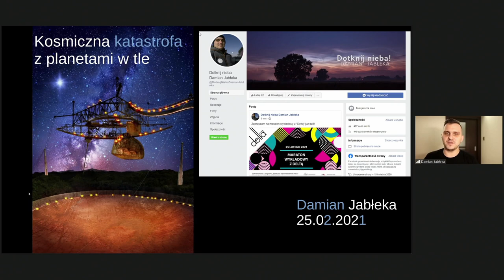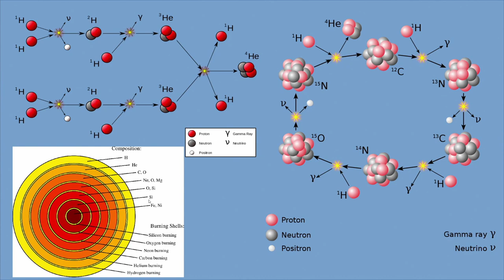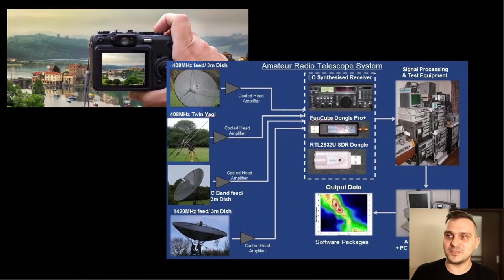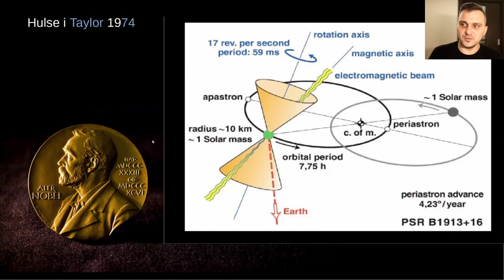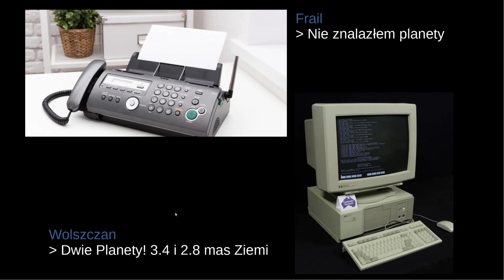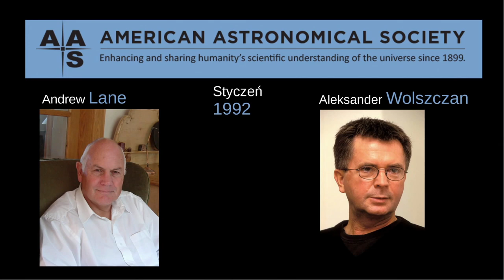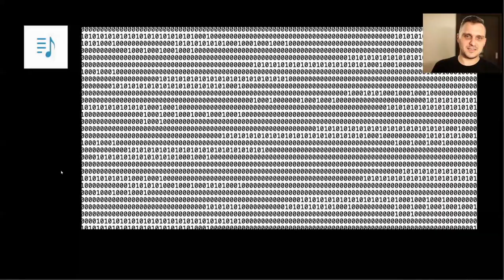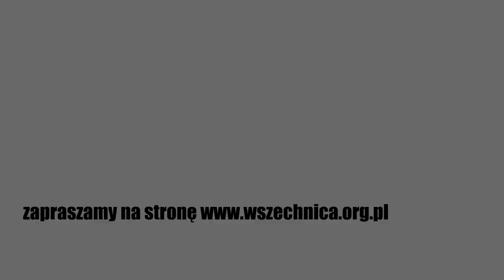Kosmiczna katastrofa z planetami w tle / Damian Jabłeka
Zapraszamy na kolejny wykład w ramach wydarzenia „Maraton wykładową z Deltą”, podczas którego można usłyszeć o informatyce, matematyce, fizyce oraz astronomii. Wydarzenie odbyło się 8 marca 2021 roku. [21 min]

Damian Jabłeka – miłośnik nieba, obserwator, programista, astronom, nauczyciel, Planetarium Śląskie